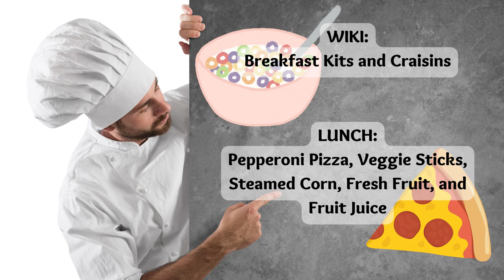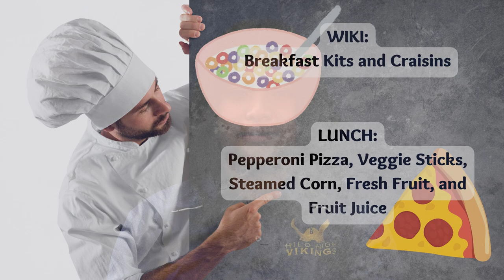12/05/2022 KVIKS News Bulletin